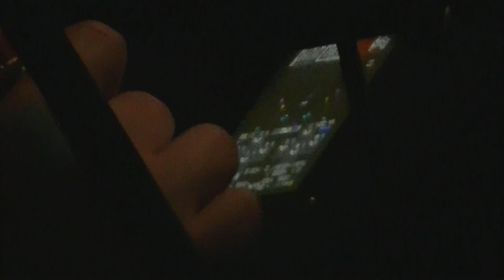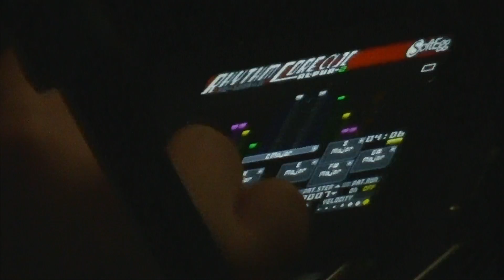3 of 5 at Heavy Anchor STL MO 9/19/15 part 3